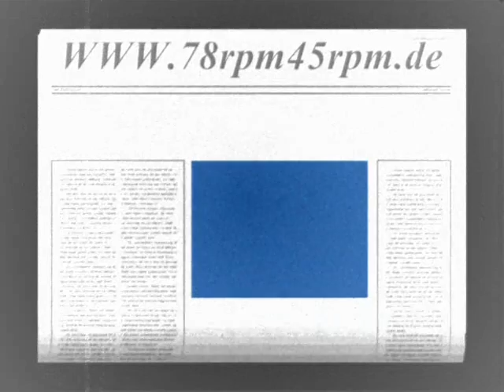Please don´t talk about me when I´m gone Five Rhythm Kings mit